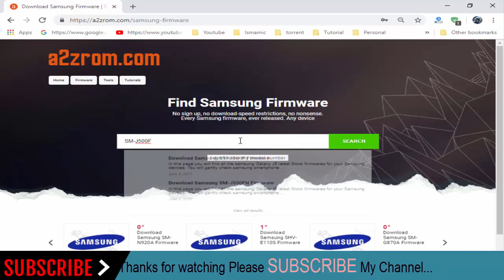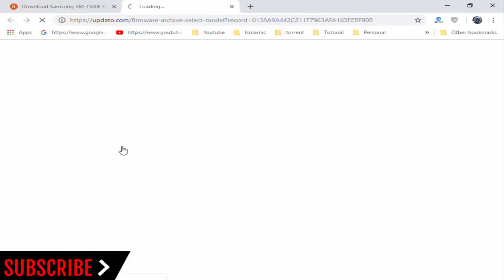How To Download Samsung Galaxy J5 SM-J500F Stock Firmware (Flash File) For Update Android Device